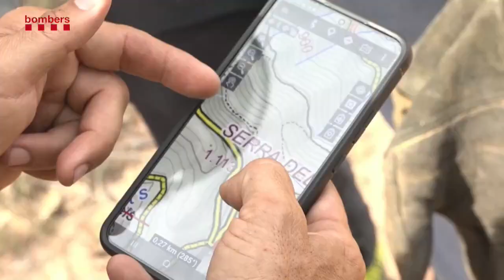España atraviesa un clima extremo, entre incendios, tormentas eléctricas y altas temperaturas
Varios incendios forestales simultáneos en plena ola de calor mantienen en vilo al país. El trabajo de los equipos de extinción se hace muy difícil con temperaturas que superan los 40 grados. Son condiciones climáticas óptimas para la propagación del fuego.